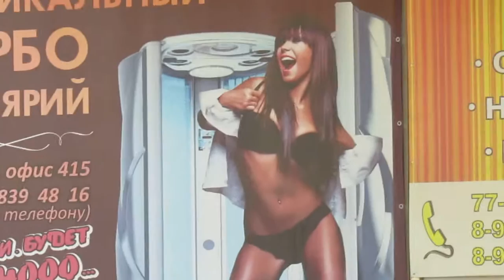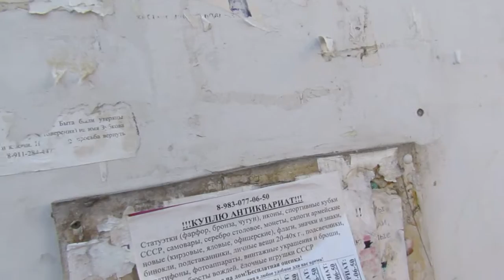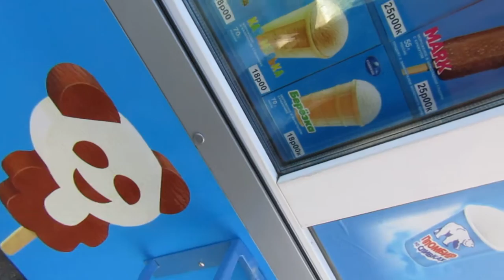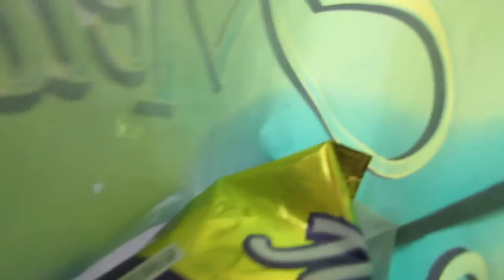Im drawing for YOU BRO, I dont drink and smoke, im alone real life in Russia